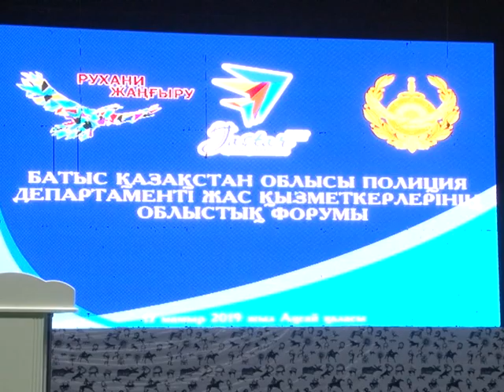Жас полиция қызметкерлерінің форумы өтті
Өткен аптада Ақсай қаласында БҚО Полиция Департаменті жас қызметкерлерінің облыстық форумы өтті. Форума еліміздің тұңғыш Президенті Н.Ә.Назарбаевтың «Болашаққа бағдар: Рухани жаңғыру» бағдарламалық мақаласы, сонымен қатар Қазақстанда жарияланған Жастар жылы аясында ұйымдастырылып отыр.